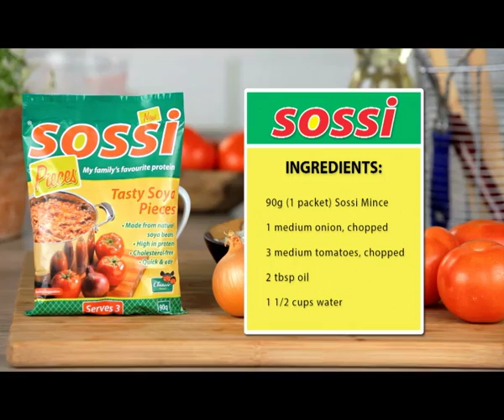Sossi Kenya - Standard